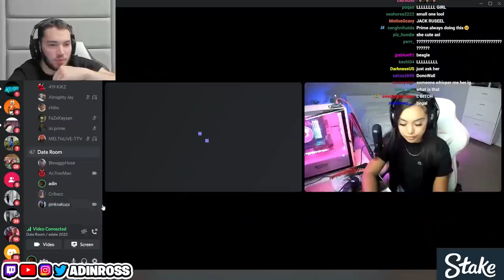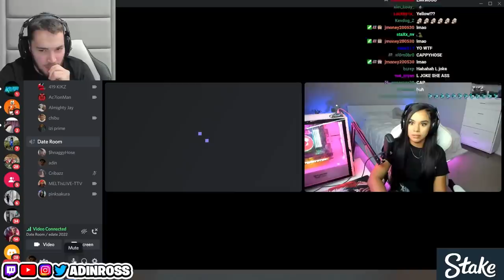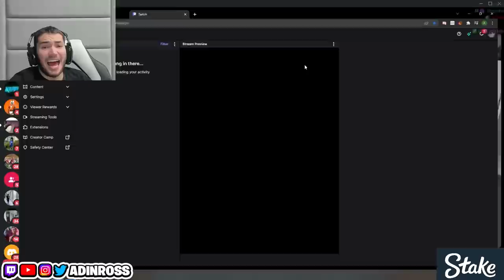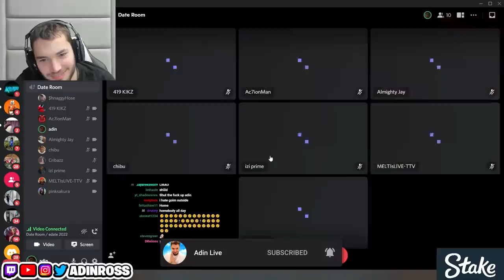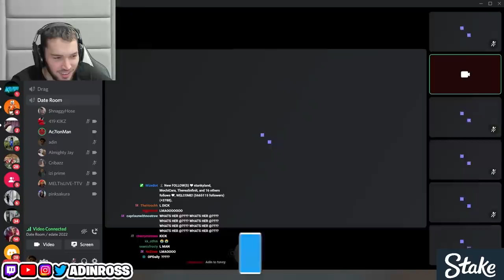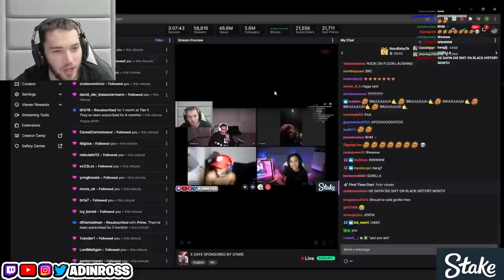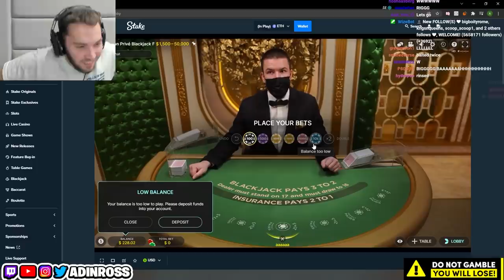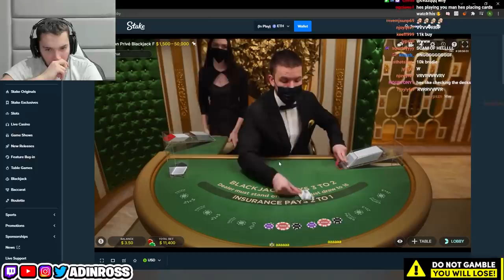Adin Ross E-Date with Liz! (FULL Stream)